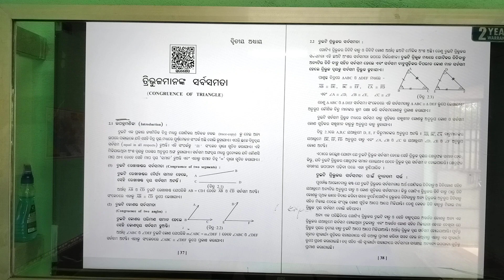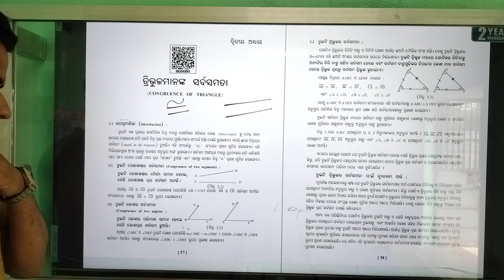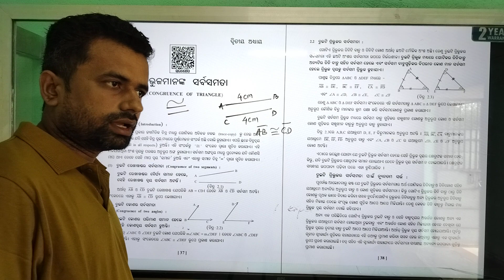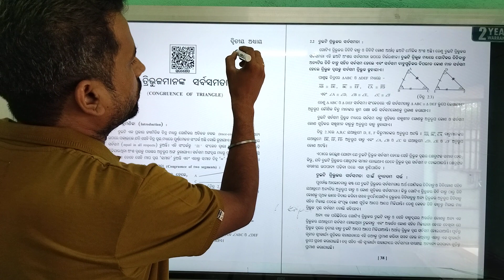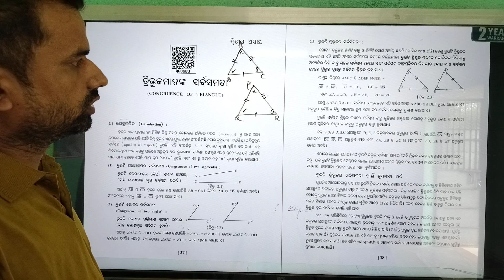9th tribhuja mananka sarbasamata congruence of triangle part 1 nabam sreni 9th geometry